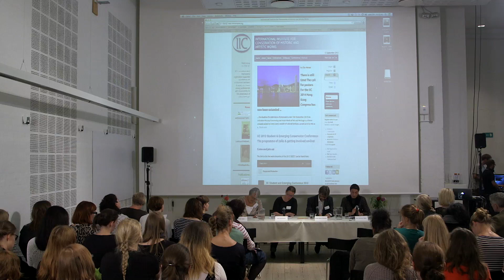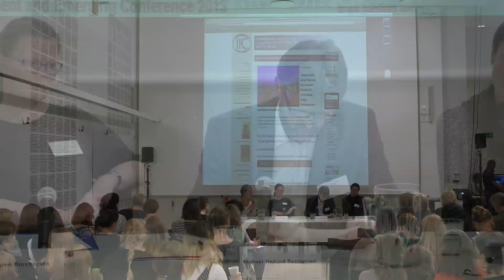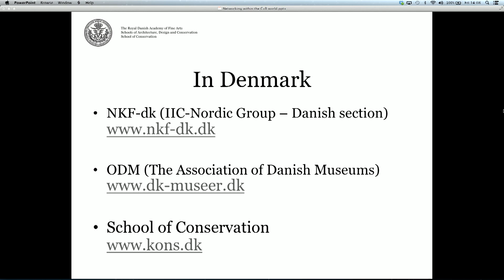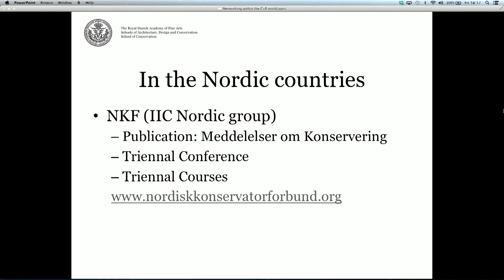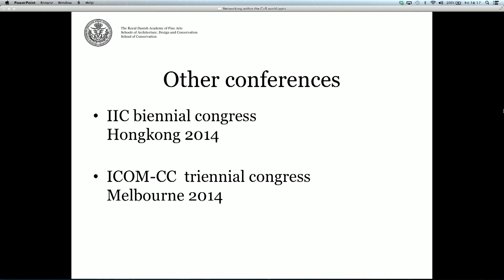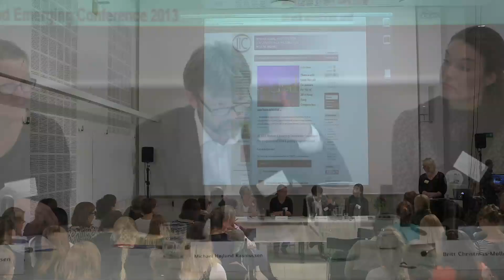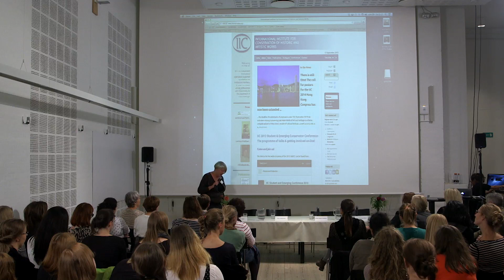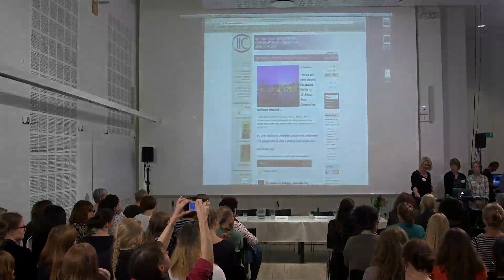IIC 2013 Student & Emerging Conservator Conference - Session 3